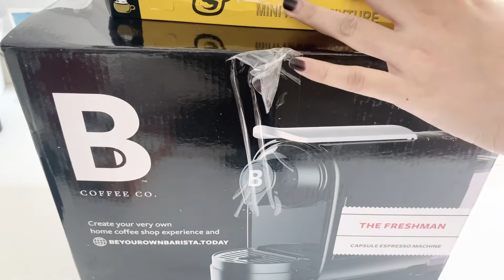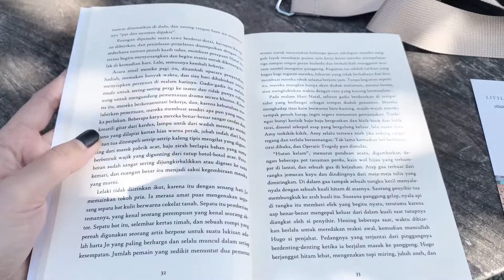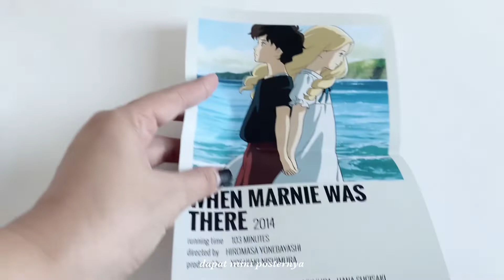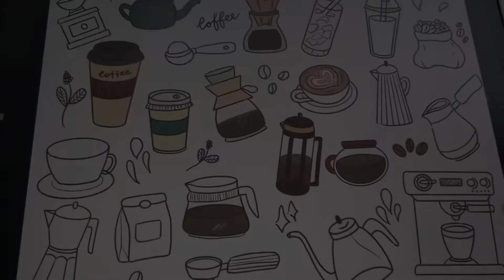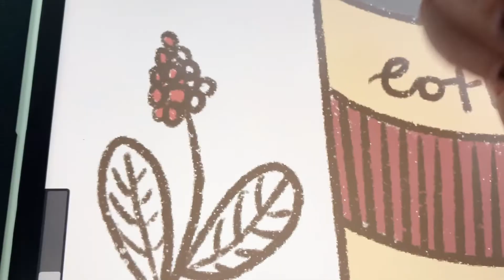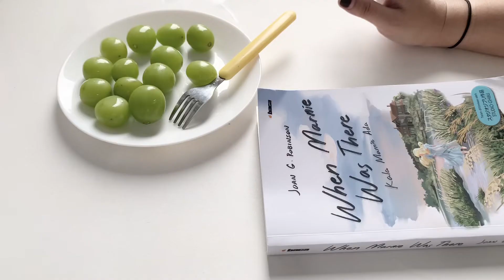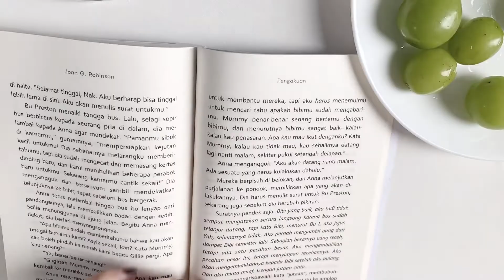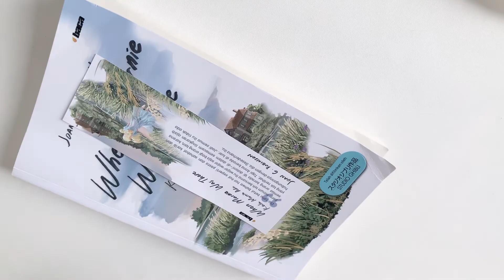Ordinary Days : Reading books, playing cozy game (Nintendo switch), new coffee machine, drawing, etc